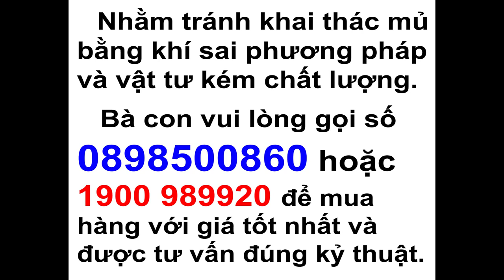Khoan lấy mủ da tái sinh trên vườn cao su già sắp thanh lý sau 1 năm áp dụng thành công